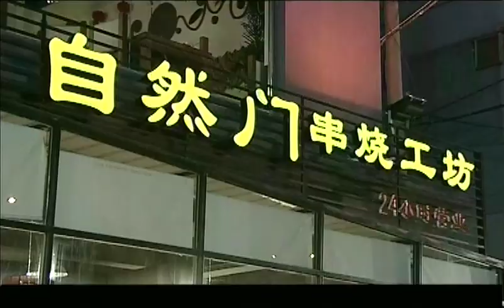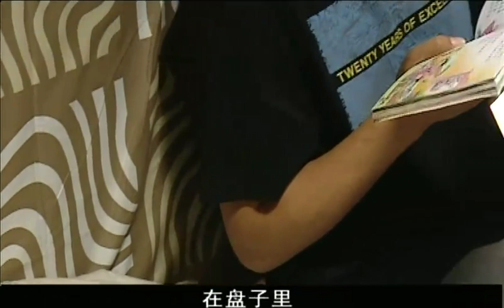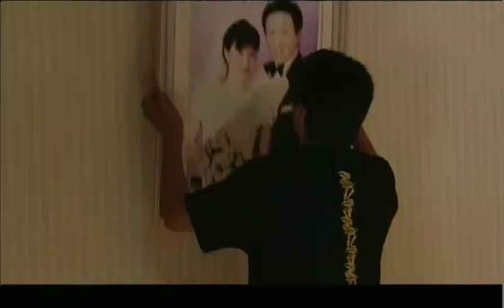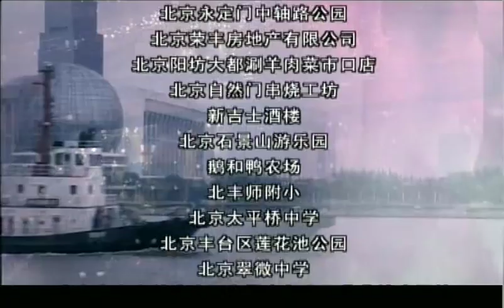熱播都市情感劇【幸福轉變】EP06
海风得知佳宁去见了父母，怒气冲冲回到家，执意要将佳宁母子赶走。佳宁脱口说出涛涛确实不是海风的儿子，涛涛的父亲早就死了。现在涛涛得了绝症，只能活两个月，为了能让涛涛幸福地过完最后的日子，为了让他得到最后一点父爱，才欺骗海风。海风被触动了，从此对涛涛的态度来了个180度大转弯，不但关怀备至，甚至溺爱起来。涛涛提的一切要求都百依百顺。　　在马强的帮助下，莹雪及时为公司挽回了损失，还被破格提前转为正式员工，莹雪对马强彻底改变了看法。二人在工作中越来越默契，关系越来越融洽，马强对莹雪渐渐产生好感。　　海风把涛涛的病情告诉了莹雪，莹雪支持海风，让他多抽时间照顾涛涛。佳宁趁机提出“约法三章”，要海风和自己在涛涛面前扮演夫妻。海风虽有顾虑，但为了孩子还是答应了。